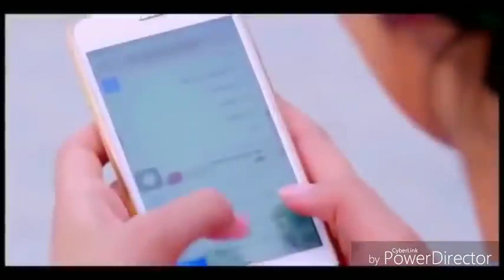সুন্দর একটি হিন্দি গান না শুনুলে মিস করবেন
Sg tv